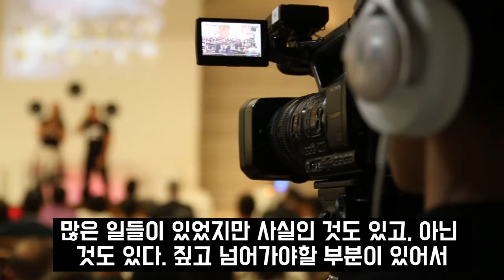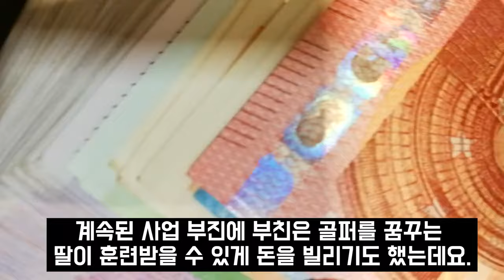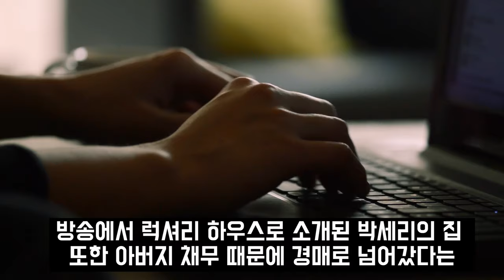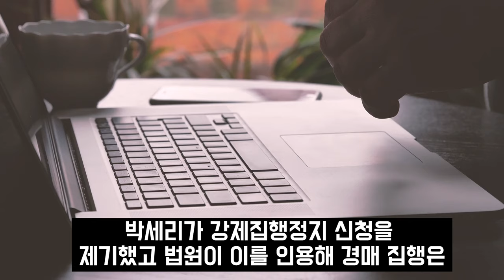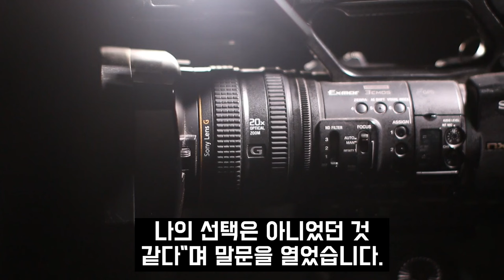박세리 아버지 박준철 근황 긴급기자회견.. 리치어니도 이미 알고 있었다고?